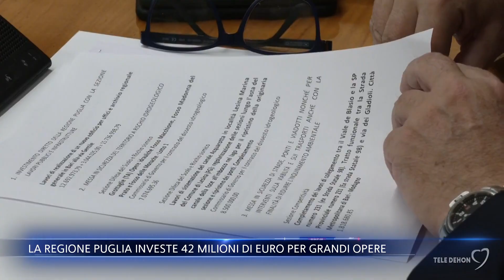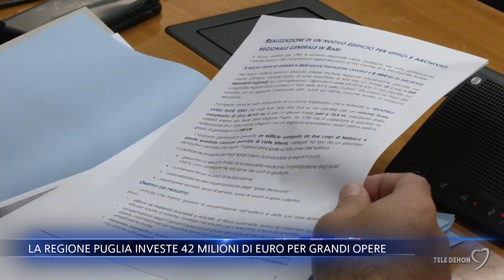La Regione Puglia investe 42 milioni di euro per grandi opere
La Regione Puglia investe 42 milioni di euro per finanziare opere pubbliche e per l'acquisto di scuolabus elettrici. Tra gli interventi previsti c'è la realizzazione di palazzina per gli uffici e gli archivi regionali in Via Gentile e  grandi opere di difesa del suolo intorno.